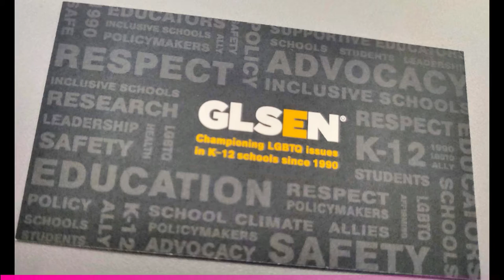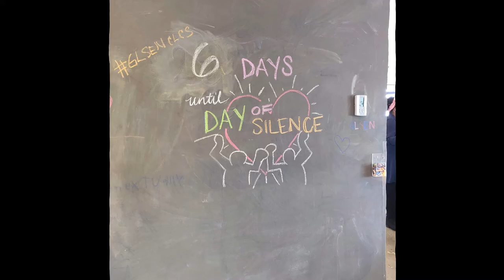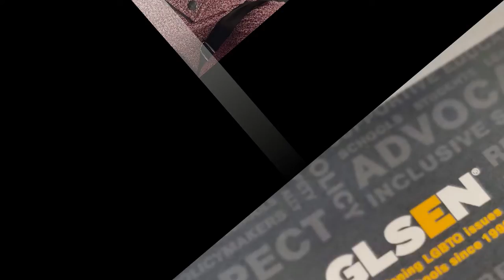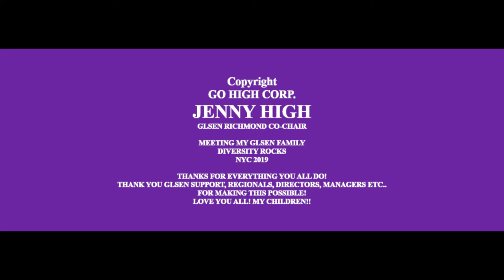Go High Center for the Arts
"Go High Center for the Arts wants to inspire pro-social friendships, strong interpersonal skills, and instill a sense of hope in the future."